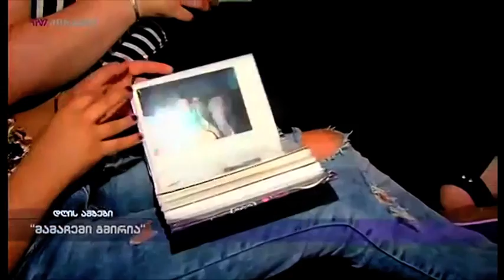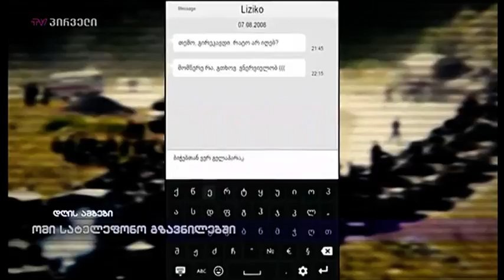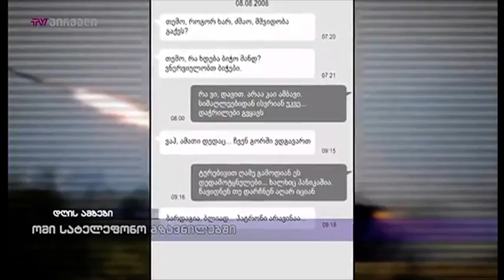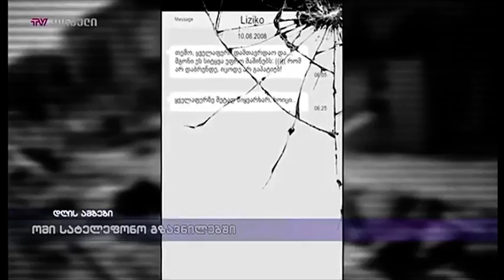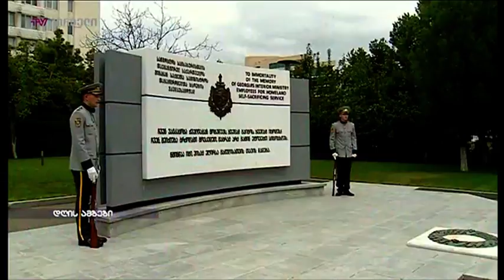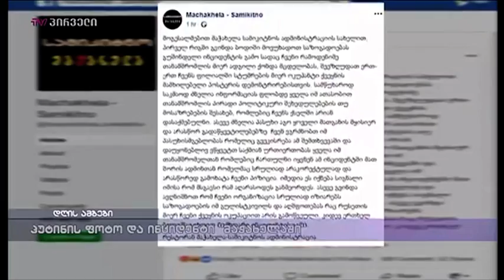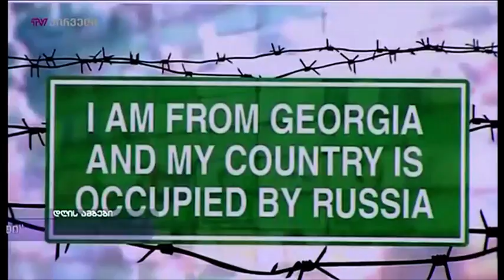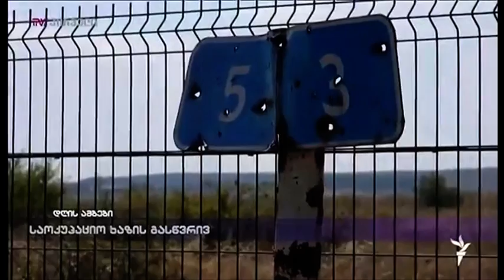საინფორმაციო გამოშვება news (08.08.2018)